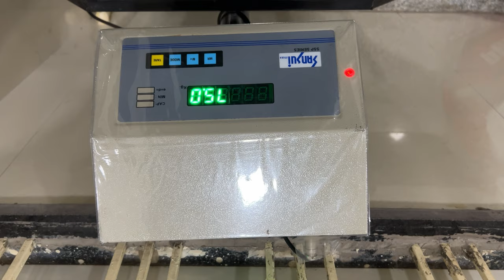VLOG// Crazy upper body circuit Training With Fully Loaded Loudpana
telugufitnesstelugufitnessyoutuberteluguvlogsnaveen golden boynaveen charydaily vlogsfamily vlogsfun vlogsfitness vlogsCrazyUpper bodyupper body workoutCircuit training Upper body workoutVlogVlogstravel vlogtravel vlogstelugu vlogsvloggerdaily vlogginggym vloghow to vlogdailyvlogsvlogging tipshow to make a vloghow to start vloggingfunny vlogsTelugu vlog